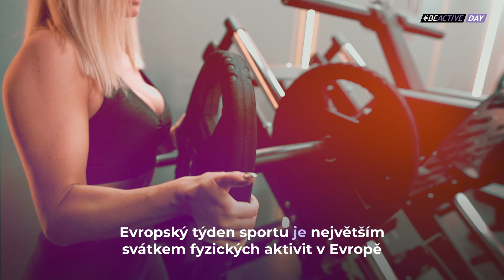BEACTIVE DAY 2024 in Czech Republic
Join the 2024 BEACTIVEDAY in Czech Republic! 🇨🇿